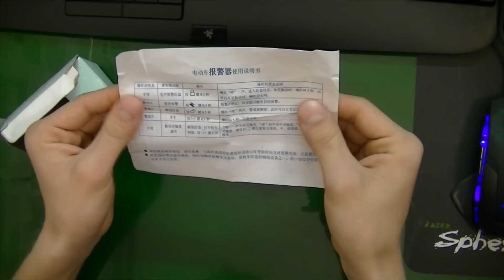Сигнализация с брелком для велосипеда